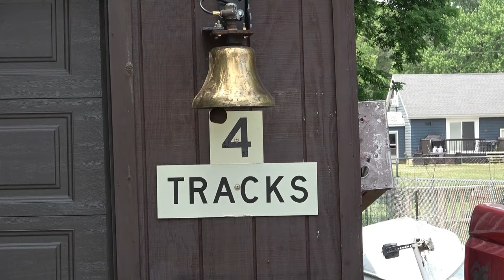RAILROAD SWING BRIDGE AND TUNNEL ACTION ALONG THE MISSISSIPPI! BNSF TRAIN MEET AND DRONE VIEWS!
02/10/2024 East Dubuque, IL. Here a very long CN M338 is making it's way across the Mississippi River and through the old Illinois Central tunnel. The CN travels along the BNSF line for a short distance before heading to Galena.  Shortly after the CN train I caught a BNSF train meet through town. This is the Aurora Sub which follows the Mississippi for a good distance.